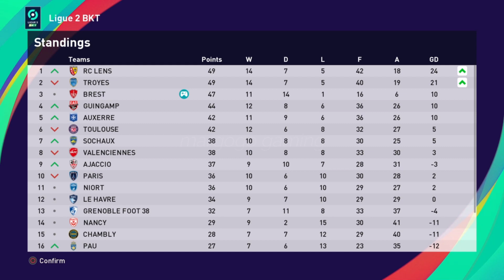PES2021 Become A Legend #70 - Neymar Sr STADE BRESTOIS 29 - ESTAC TROYES | margogo gaming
Neymar Sr
STADE BRESTOIS 29 vs ESTAC TROYES (0-0)

Terima Kasih/Thanks

margogo gaming
Football
eFootball
eFootball PES 2021
PES
PES 2021
PS 4
Highlights
stadium
football stadium
Become A Legend
Neymar Sr
Brest
ESTAC TROYES
STADE BRESTOIS 29
ligue 1 uber eats
ligue 1
french
french cup
france
france cup
70